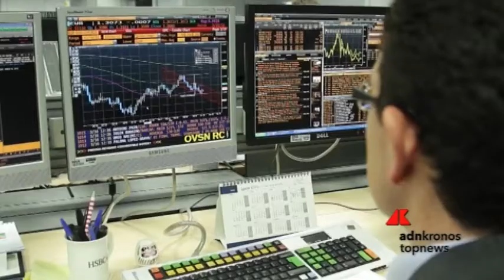Europee positive in chiusura, Milano +0,52%...